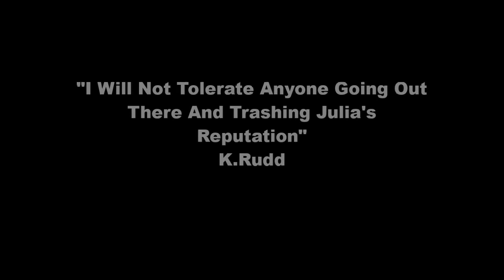Kevin Rudd Defending Gillard's Reputation - Bless Him!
Kevin Won't Tolerate Anyone Else Trashing Julia's Reputation!. Which Is. Err... Just as Well!